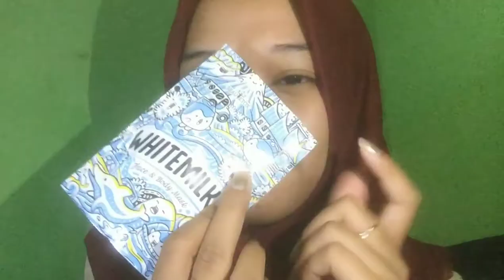Trying organic mask from beautetox : whitemilky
Halo! This ma very first video. Welcome, and lets enjoy it!
Sorry for very simple video❤

Shoot by: iphone 5s
Edit : instashot
Song: from the app: for love